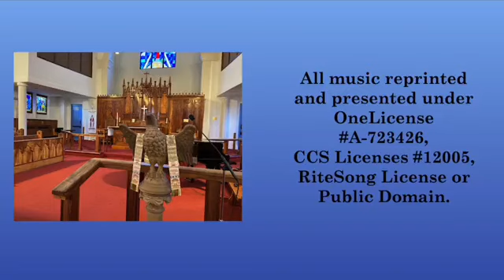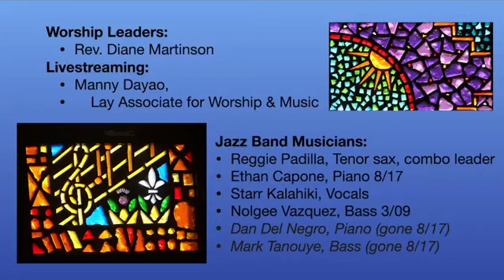Jazz Vespers Live on August 17th, 2023.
Stars Fell On Alabama (feat. Patricia Clark)[Bonus Track] is copyrighted by SOLAR Music Rights Management, LatinAutor - SonyATV, Sony Music Publishing, LatinAutorPerf, UNIAO BRASILEIRA DE EDITORAS DE MUSICA - UBEM

This channel does not own copyrighted materials performed by Jazz Vespers.